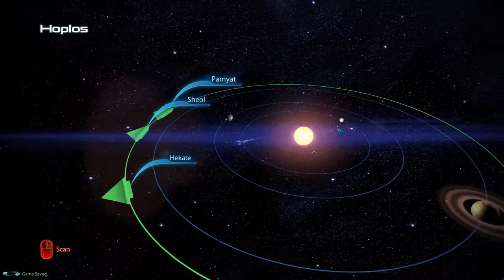Mass Effect 3 - Hades Nexus: Obelisk of Karza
Prerequisite: Priority: The Citadel II
Listen to the researcher with a datapad sitting at the Courtyard in Presidium Commons. He is between Points of Interest 3 and 4. He is seeking an artifact containing Prothean language translations.
The Hades Nexus sector will be accessible on the galactic map after completing Priority: Rannoch mission. Scan the moon Kopis from the Hoplos system in the Hades Nexus cluster.
After handing over the artifact, you will gain 5 Reputation, 15,000 credits, and an update to the Alliance Engineering Corps War Asset.
Mass Effect 3 on insanity difficulty. Infiltrator guide. No commentary walkthrough.